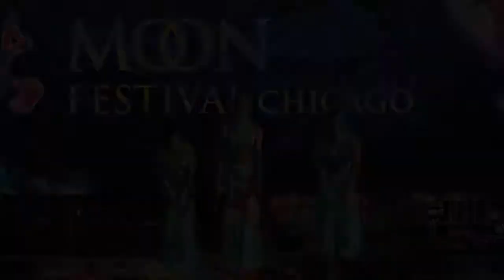Moon Festival Chicago 2015 ( 孔雀飞来 )